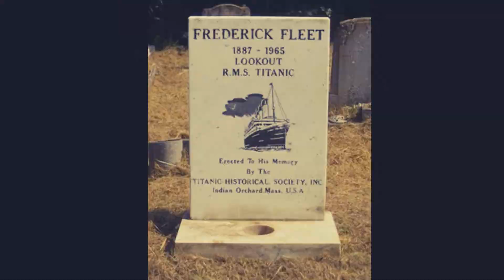TITANIC-Chronologie einer Katastrophe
Kurzer Trailer zum neuen Buch von Norbert Zimmermann